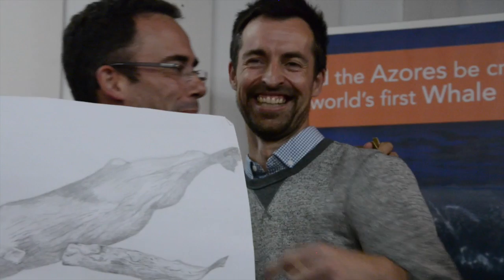Whale heritage Sites Announcement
This video is about Whale heritage Sites Announcement